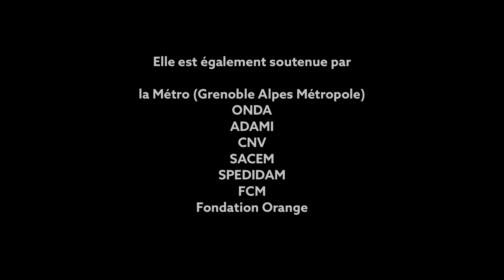DDB2018 - ELODIE PASQUIER